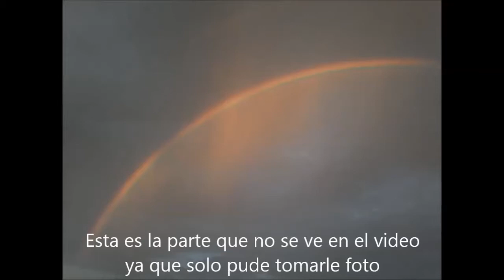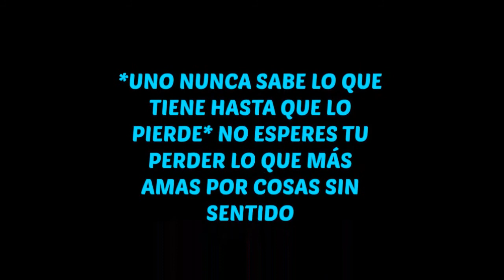EL ARCOIRIS ¿Cómo se Forma?+FELIZ DÍA DEL PADRE desde AREQUIPA MAJES PEDREGAL CAYLLOMA 2018